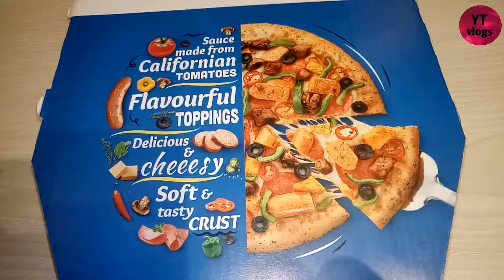Hariyali Chicken Pizza from Domino's Pizza Uttara Dhaka ll Vlog-163 ll -2021 ll by YT vlogs